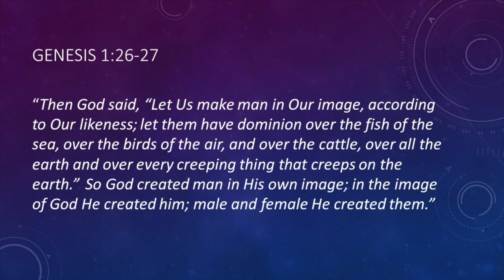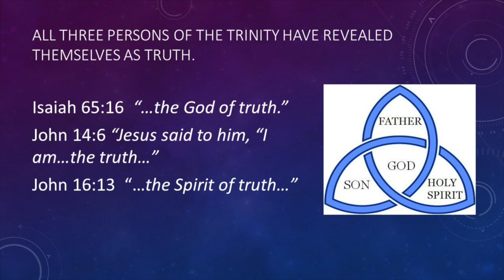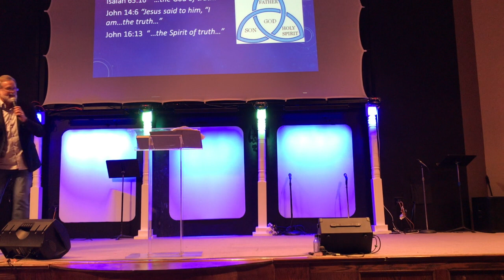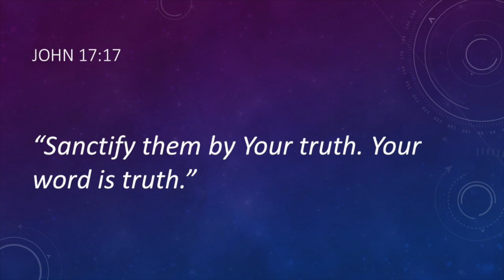Is There Absolute Moral Truth?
The sad thing is that the church by its silence is loosing the invisible spiritual culture wars.  Many today do not believe that absolute moral truth exists.  This is already causing a flood tide of immorality in our world.  Christians need to be reminded that God is truth, his Word declares truth, and even Jesus said that He was the way, the truth and  the life.  This message is a bold declaration that even logical people understand that inside of every man and woman is a bit of the image of God causing them to sense right and wrong.  It's time to get back to the basics.